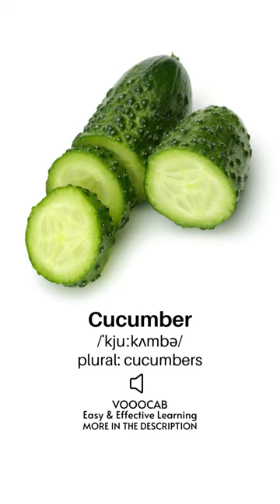Cucumber - Pronunciation, English Phonetic Transcription, Plural Form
• English word "Cucumber". Visual flashcard video with a photo (image/picture), audio pronunciation sound, English phonetic transcription, and the plural form.

• More vocabulary on different topics are in the playlist section of the channel.